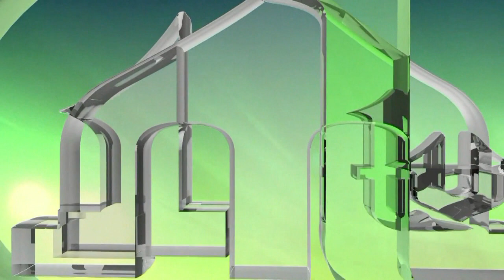CILJ AGRESORA JE BIO NESTANAK BOŠNJAKA I ISLAMA U BOSNI I HERCEGOVINI - AHMED EF ADILOVIĆ